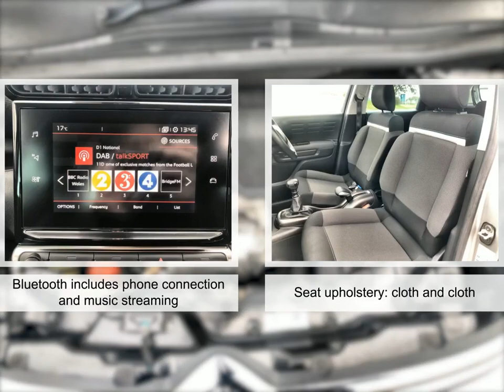For sale 2019 CITROEN C3 AIRCROSS PURETECH FLAIR S/S MANUAL PETROL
For sale CE69LZU a 2019 CITROEN C3 AIRCROSS PURETECH FLAIR S/S MANUAL PETROL with 19942 miles for only £13995. Don't miss out on your next used car come down and test drive it today!